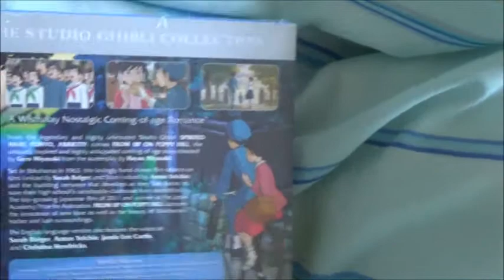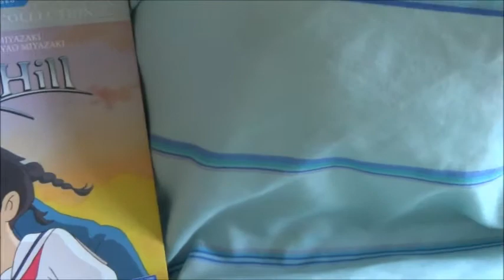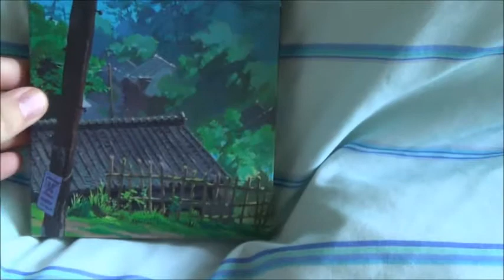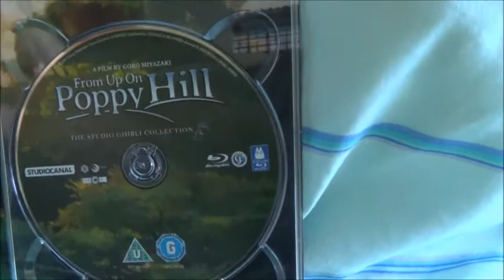Quick Unboxing #4-From Up on Poppy Hill (Collectors Edition)